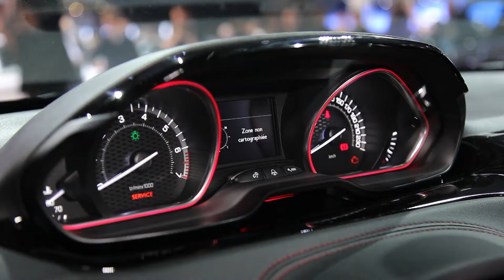Peugeot 208 GTi & XY - Mondial de Paris 2012